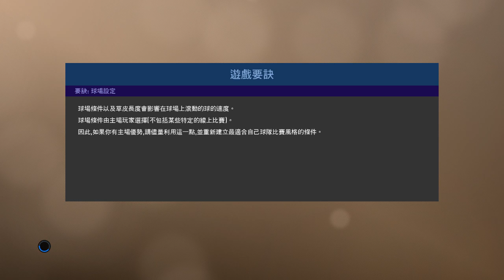PRO EVOLUTION SOCCER 2019 9 10 2019 22 17 44